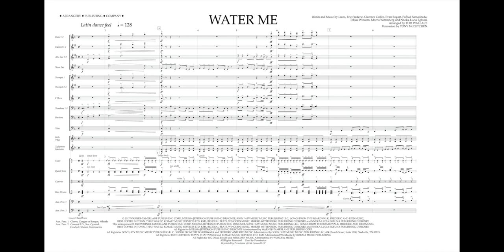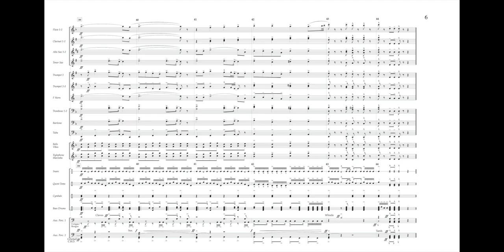WATER ME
# 00347119
Words and Music by Lizzo, Eric Frederic, Clarence Coffee, Evan Bogart, Farhad Samadzada, Tobias Wincorn, Morris Wittenberg and Nneka-Lucia Egbuna
Percussion by TONY McCUTCHEN